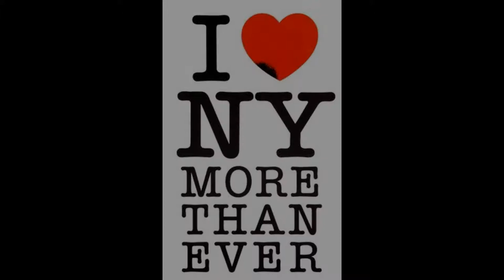WoodWind Quintet 2018, June 23, Sat @ Lincoln Center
Днешното съботно матине беше последно за сезона на Бруно Валтер Аудиториум. Извадката е трета част ГАВОТ от Сюита Холберг от Едвард Грийг (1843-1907); след което вторият клип е очарователна женствена композиция от Хедвиге Кретиен (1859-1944) втори квинтет Алегро кон Мото. Свирят на флейта Cecilia Sparacio, clarinet Simeon Loring, oboe Arianna Kalian, horn Nancy Vizza, bassoon Lori Brand.
Bravi, bravissimi!